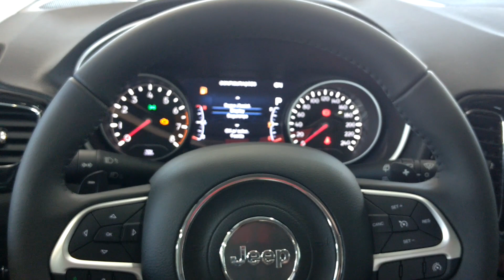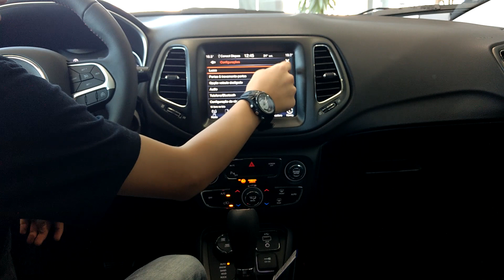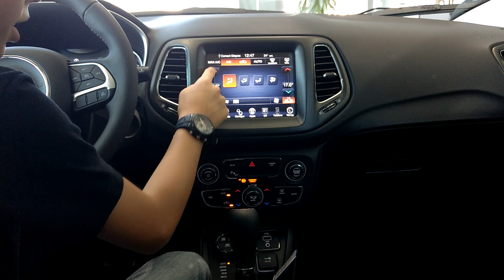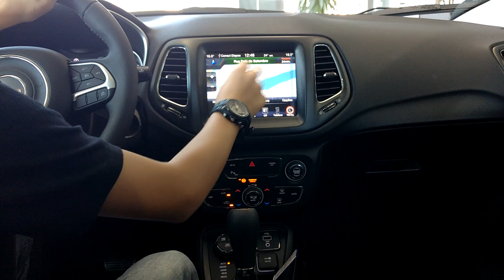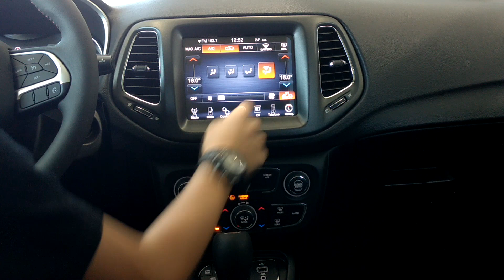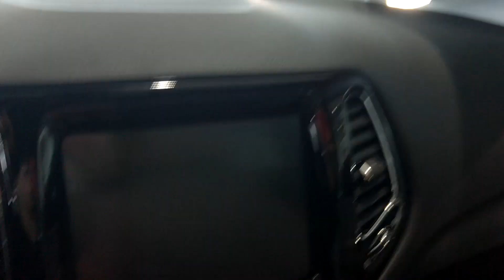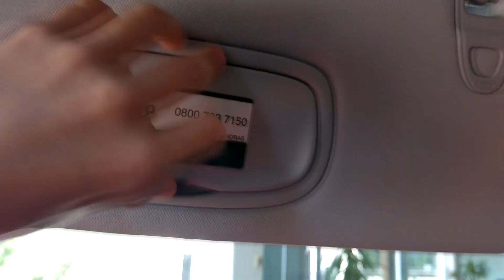Avaliação | Jeep Compass Limited 2.0 Flex | Curiosidade Automotiva®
Fala ai pessoal, tranquilo? A avaliação de hoje, é do mais novo carro da Jeep, o novo Compass Limited 2.0 Flex, que veio para cobrir o espaço entre o Renegade e o Cherokee. Apesar de ser totalmente diferente de sua geração anterior, o Compass agrada, com bons arremates, boa posição ao guiar e muita tecnologia embarcada

O canal Curiosidade Automotiva conta com o apoio de:
BraClean seu carro merece